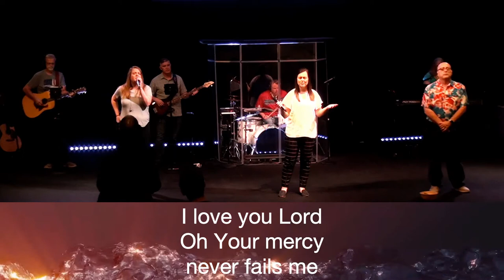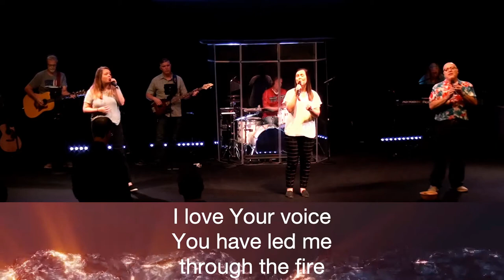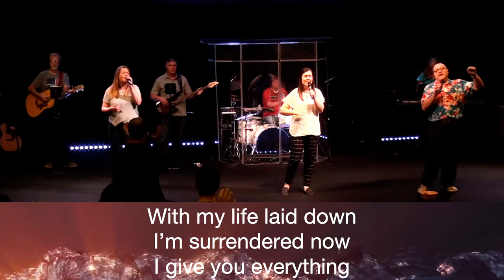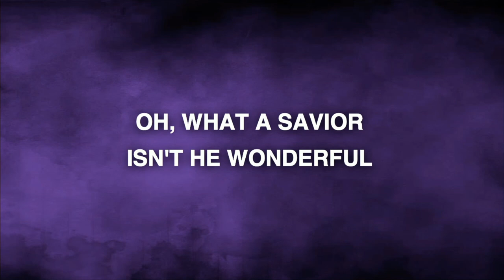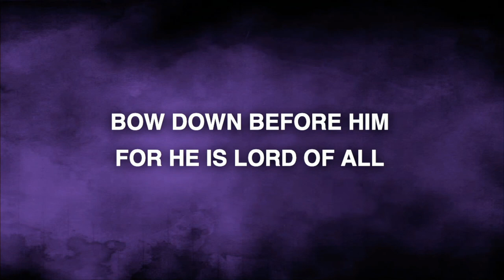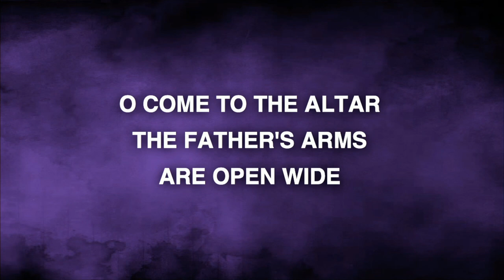The Work of the Holy Spirit Wk 7 | Pastor Don Andreasen